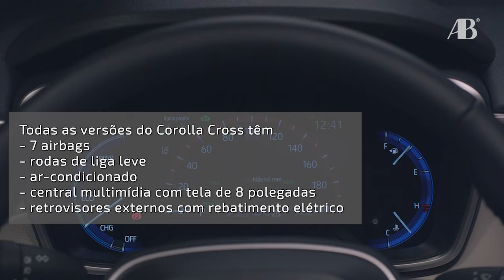Corolla Cross, o primeiro SUV da Toyota produzido no Brasil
LEIA MAIS SOBRE O NOVO TOYOTA COROLLA CROSS NO PORTAL AB